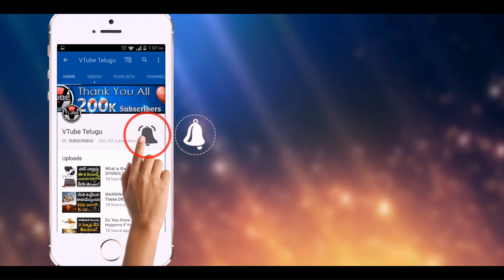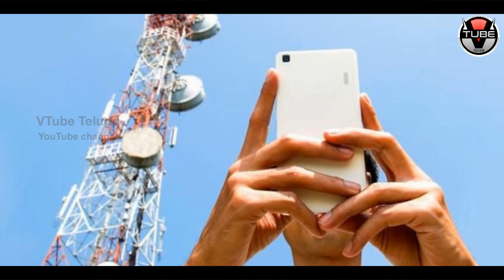How to Know the Radiation Emitted From Cell Towers? | Latest News and Updates | VTube Telugu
How to Know the Radiation Emitted From Cell Towers? Check out the full details in this video on VTube Telugu.